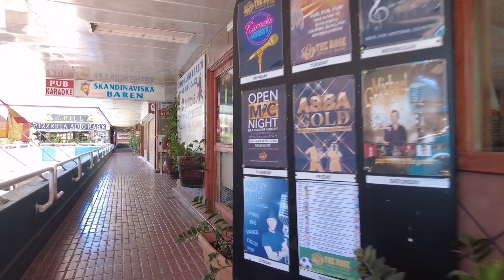Gran Canaria🌴TODAY IN SAN AGUSTIN - HOT WEEKEND - APRIL 2023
✔You might also like:
👌POPULAR UPLOADS